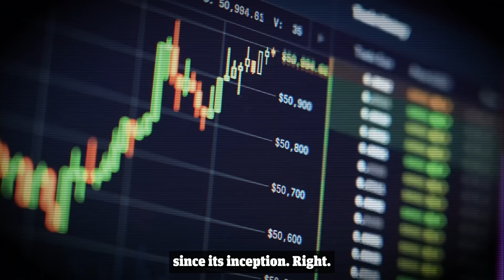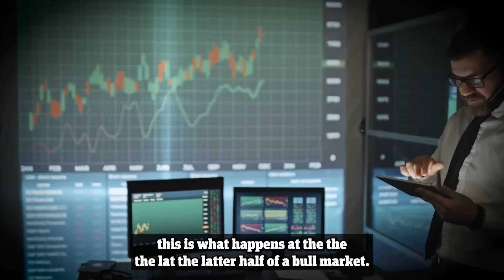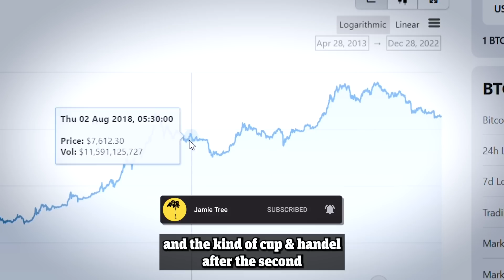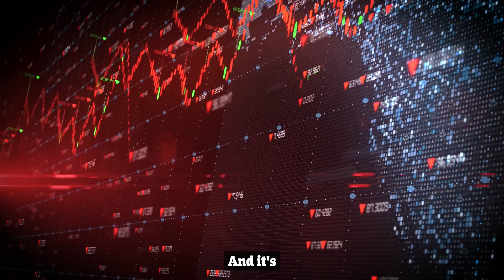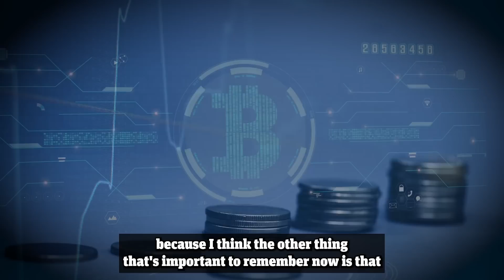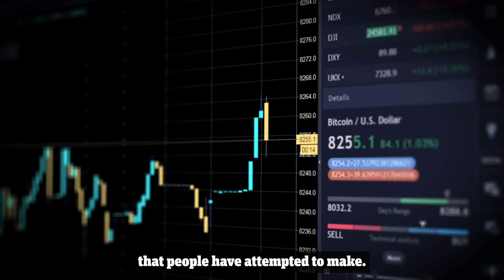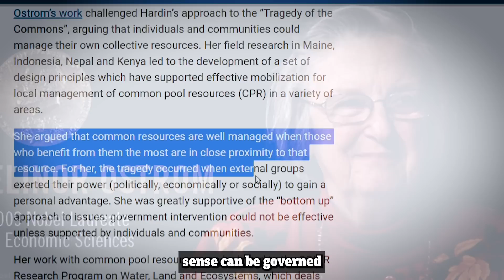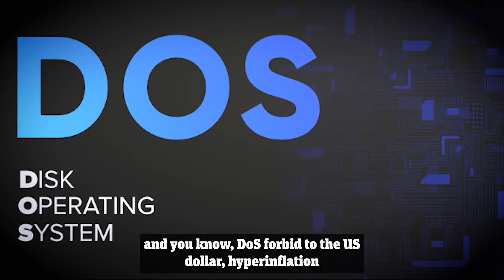Ethereum Rally Will Be MASSIVE In 2023 - Vitalik Buterin Crypto Prediction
N this video, we are going to hear from founder of Ethereum, Vitalik Buterin, speak on the significance of the Merge and why it was such a big deal for Ethereum holders in his latest interview. With Ethereum 2.0 in the rear view mirror, Vitalik predicts 2023 will host a massive rally for the second largest cryptocurrency.

About Vitalik Buterin:

Vitaly Dmitriyevich "Vitalik" Buterin is a Russian-born Canadian programmer and writer who is best known as one of the co-founders of Ethereum. Buterin became involved with cryptocurrency early in its inception, co-founding Bitcoin Magazine in 2011.